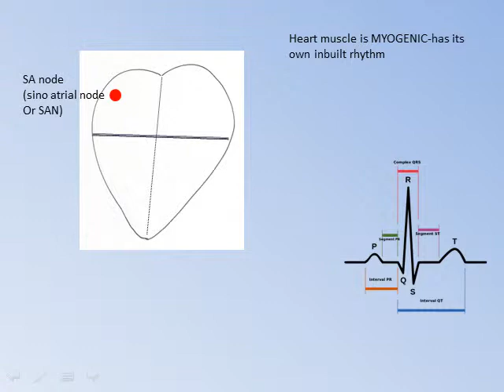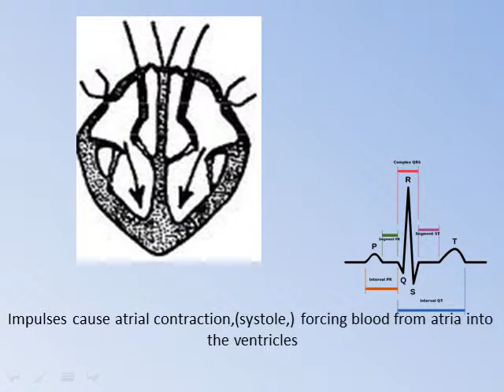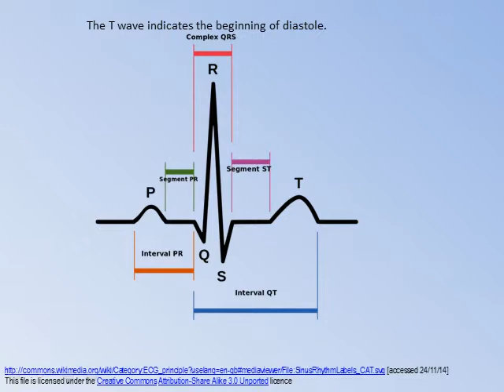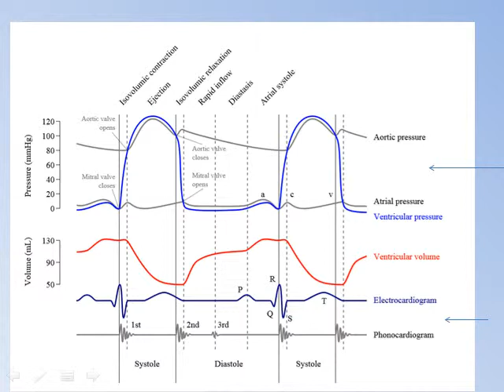Circulatory System 1 Cardiac V2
Electrical coordination of cardiac cycle including key points on ECG